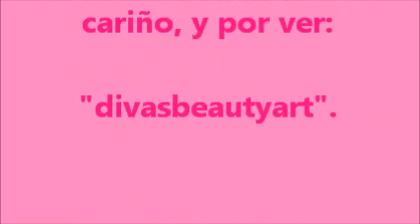"Sorteito" CERRADO.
Internacional.
Estar suscrito
darle "like"
Ponerlo en favoritos ( que se vean)
Un comentario por persona
menores de edad, que un adulto aplique por ustedes
sorteo empieza Agosto 31, termina Septiembre 15
Media noche hora de California.
Si gustas compartelo, gracias.